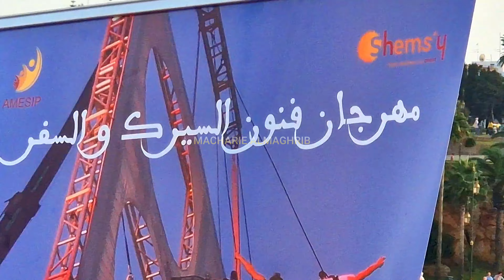مشاهد خطيرة تحبس الانفاس بكورنيش ابي رقراق والسبب احتفالات بمهرجان فنون السيرك والسفر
لدعم القناة
  AL BARID-BANK
MOHAMMED-F
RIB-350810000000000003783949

▬▬▬▬▬خارج المغرب
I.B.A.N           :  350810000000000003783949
B.I.C/SWIFT  :         ABBMMAMC

مشاهد  تحبس الانفاس بكورنيش ابي رقراق والسبب احتفالات بمهرجان فنون السيرك والسفر علي ضفتي ابي رقراق تحت عنوان المستقبل قادم لعام 2024